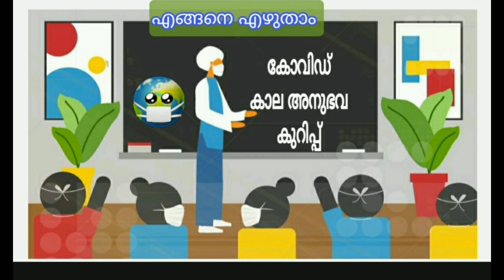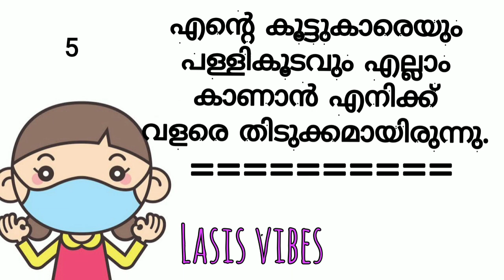കോവിഡ് കാല അനുഭവ കുറിപ്പ്|കൊറോണ കാല അനുഭവ കുറിപ്പ്|corona kaala